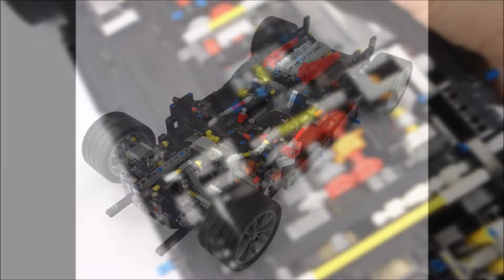2020 Crowkillers Custom LEGO Technic COPIA Supercar Internals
Internals of my new 2020 LEGO Technic Supercar, The "Copia"

4 Speed Sequential Gearbox with Paddle shifters
Reverse Neutral Drive selector
In car and HOG steering system
Independent Suspension
All Wheel Drive with V10 Mid Mounted Engine